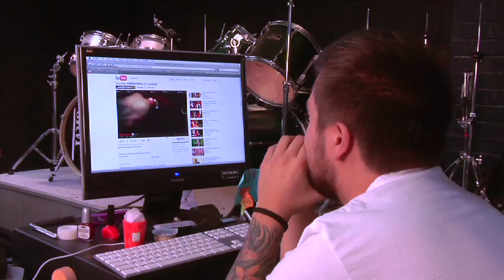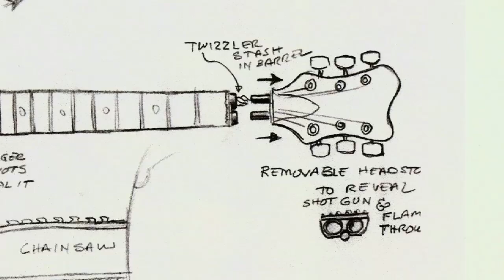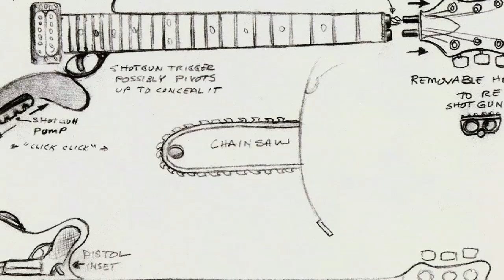012 Joe Nation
The Axe Grinders have officially gone over to the dark side this time. The are making a guitar for Youtube sensation Joe Nation and his hit man character Bob Thunder. This guitar by far will exceed anything they have built because not only is it a working guitar but a series of awesome weapons.